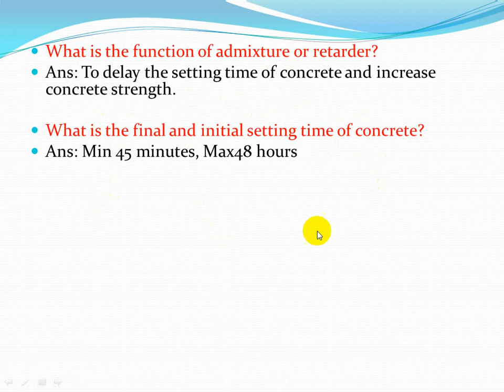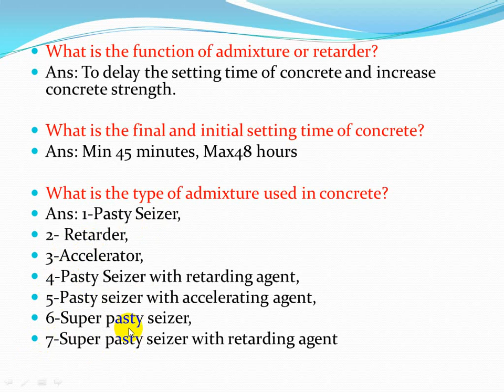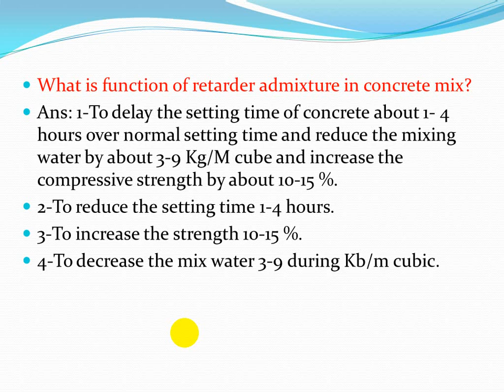What is the function of admixture or retarders by civil engineering with tariq